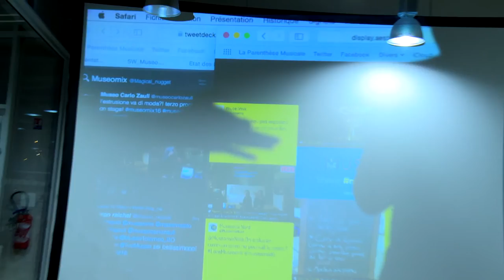Museomix Douai 2016 - Vendredi (WTF)